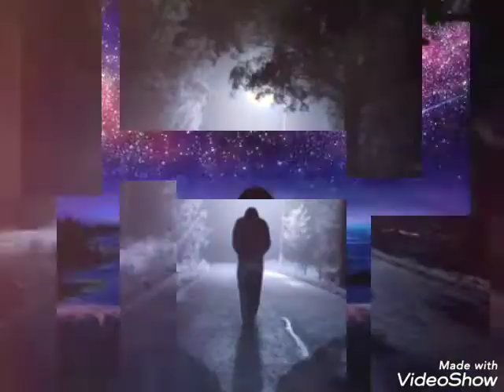Alone dp collection for boyz and Girls😔😔|Alone dp for whatsapp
This channel is not selling anything and the photos used in this video is edited. The photos used in this video is of public images which are edited by me.My goal is to provide information about fashion, beauty tips etc. My video also contains edited Handsome and beautiful looks of Celebrities photos. Alone dp collection for boyz and Girls😔😔|Alone dp for whatsapp

Sad dp,
alone dp,
alone dp for girls,
alone dp boy,
alone dp for whatsapp,
alone photo,
alone photography,
alone girl dp,
alone girl pic,
alone profile pic,
alone profile sad dp,